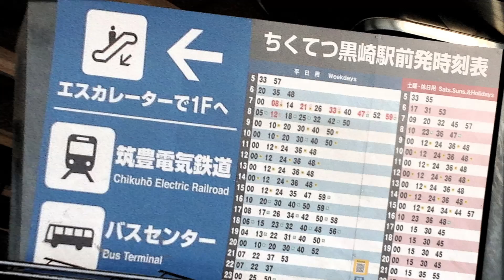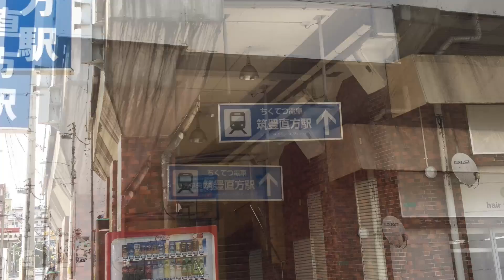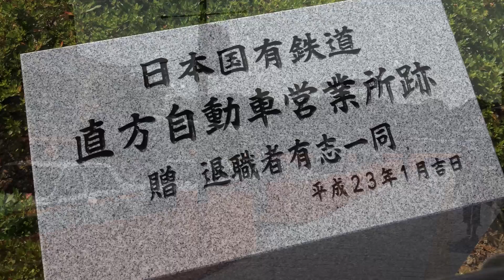筑豊電気鉄道 黒崎駅前～筑豊直方 2012年7月22日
黒崎の街を歩いた後、筑豊電気鉄道(通称は筑豊電鉄、筑鉄)の黒崎駅前駅、さらに、約200m隣の西黒崎駅へ。ここからしばらく沿線を歩きます。熊西駅までは廃止された北九州線(2015年までは西鉄が保有)です。折尾方面への廃線跡を探していたら、それらしき空き地、「財産分界点」標識、残された架線柱などを発見。走っている頃に来てみたかった・・・。萩原駅、穴生駅まで行き、さすがに歩き疲れたので、ここで乗車して筑豊直方駅へ。郊外にぽつんと取り残された高架駅です。博多まで開通させる予定が、石炭産業の斜陽化などで挫折したのが見て取れます。せめてJR駅まで延伸を、という検討もしているようですが、費用対効果を考えると難しいようにも思います。